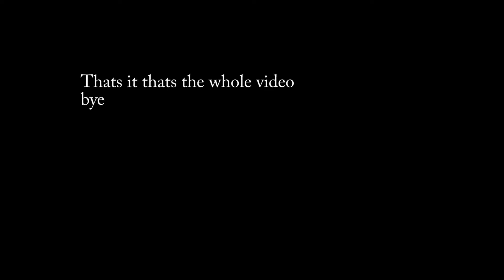Brawlhalla Kaya [All Sigs demonstration]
This is a short and simple video showing off all of Kaya sigs in the game Brawlhalla as of now she is the newest character and knowing BMG prob broken,we will see...